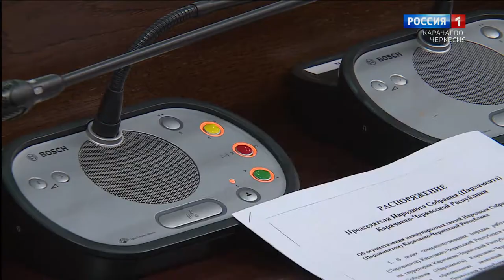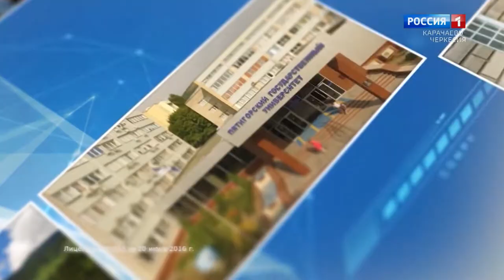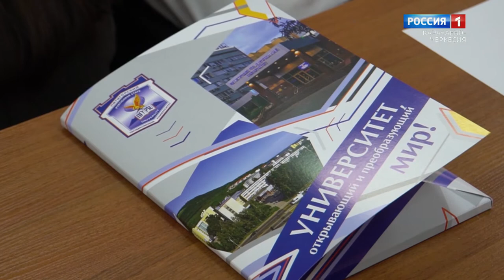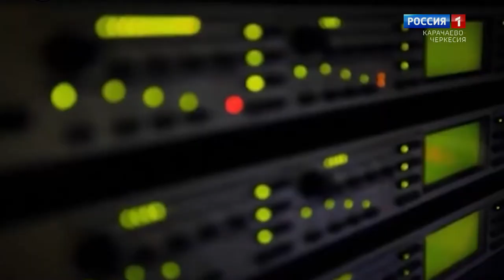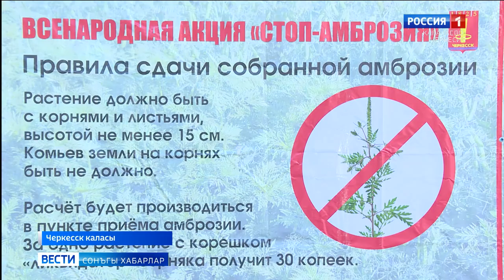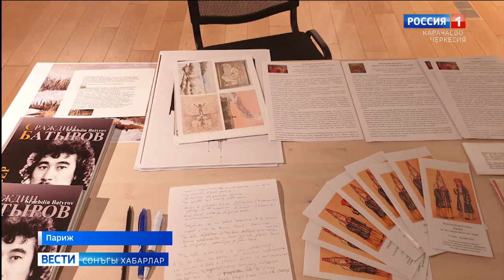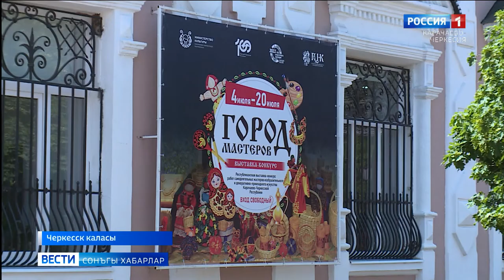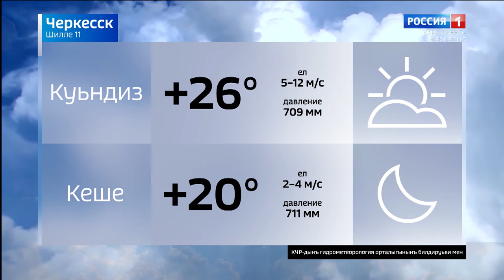Вести на ногайском языке 11.07.2022